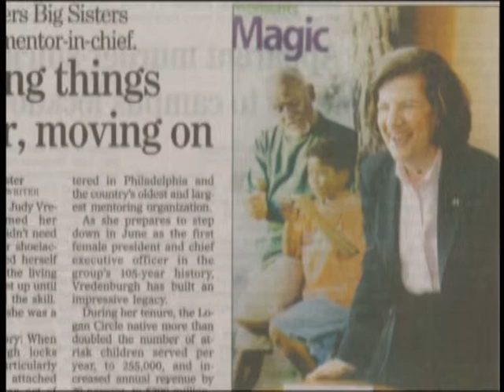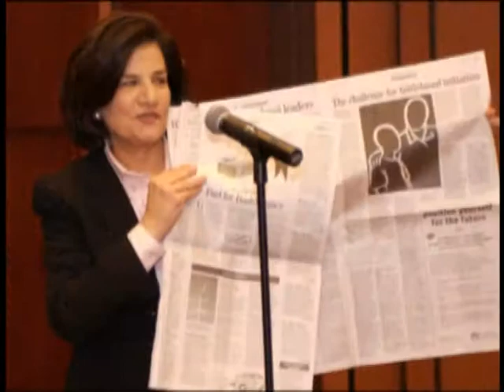Judy Vredenburgh Tribute